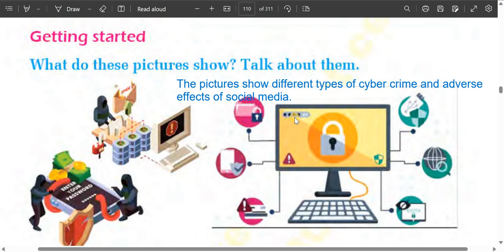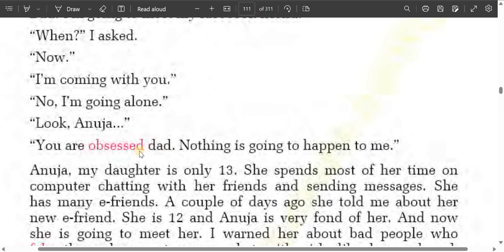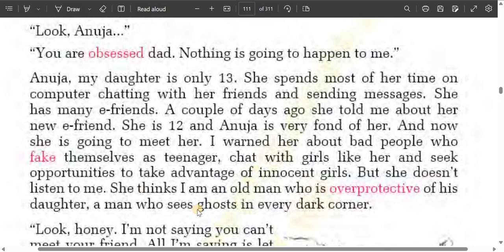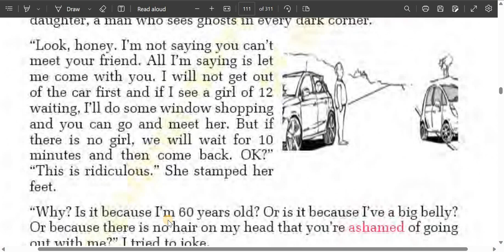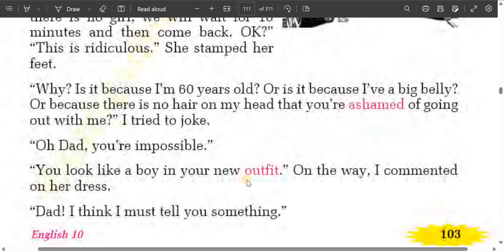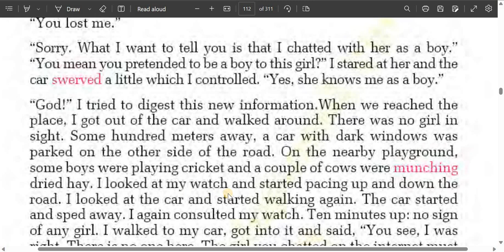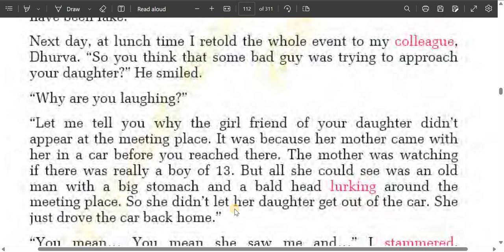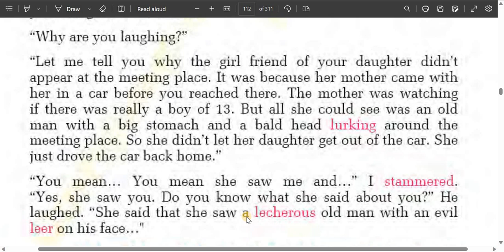grade 10 English/unit 7/class 10 English/unit 7/Cyber security-explanation of the text